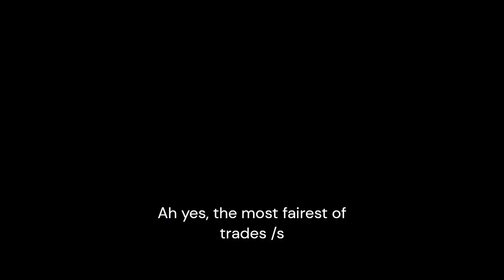Pokemon Scarlet and Violet glitches and funny moments part 1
Who would've ever thought I'd experience enough glitches in this game to be able to make a whole compilation? Yet here we are... And also
NONE OF THE AUDIO OR VIDEO GAME ANYTHING IN THIS VIDEO BELONGS TO ME OR IS MY OWN WORK, pls dont get mad, yt-
Credits(?):
Title Theme - The Legend of Zelda Ocarina of Time by Koji Kondo
Deltarune OST - Rude Buster by Toby fox
Crazy Frog by Alex F
Hello! by OMFG
A few Super Mario 64 sound clips